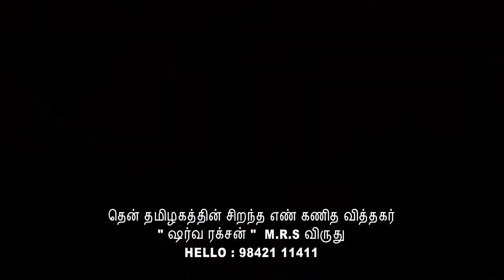sharva raksan mrs-9842111411-best numerologist in tirupur-royal romantic-tamil-p.l.s.vishaka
office address
Royal Romantic
no.7, pacharisi kara thoppu cross street,
opp to old dhinamani theatre, opp to munichalai bus stop
kamarajar salai
madurai-625 009
tamil nadu
india